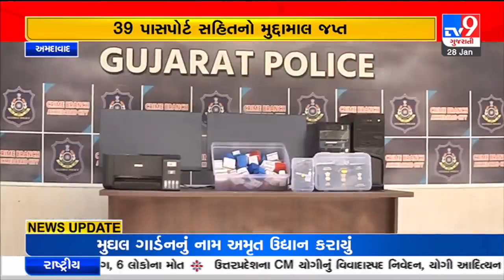અમદાવાદ : કબૂતરબાજીનું ​​​​​​​વધુ એક કૌભાંડ, ડમી ડોકયુમેન્ટ બનાવી વિઝા આપનાર 2ની ધરપકડ | TV9News